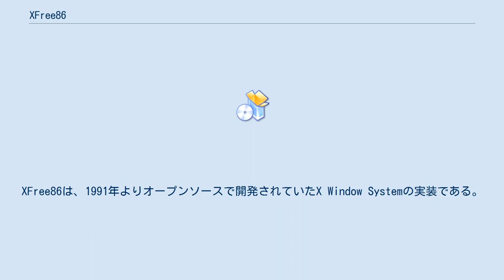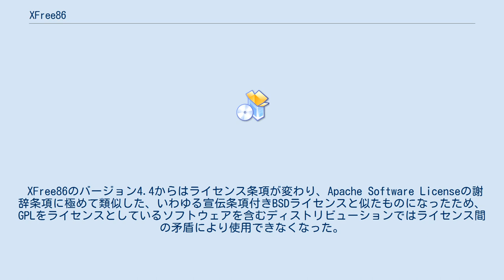XFree86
XFree86は、1991年よりオープンソースで開発されていたX Window Systemの実装である。
名称は、AT&Tによるi386向けX Window Systemの実装であるX386の3 (Three) をFreeに置き換えた点から由来している。
 PC向けに広く使われていたフリーソフトウェアであり、OSとしては、Linux、FreeBSD、NetBSD、OpenBSD、Solaris、Mac OS X、Windows NT、OS/2などを対象としている。
CPUアーキテクチャとしては、当初i386系CPUだけがサポートされたが、後にPowerPCなどの他のCPUもサポートするようになっている。
 現在、2009年5月を最後にコミットされておらず、2011年にはプロジェクトは休止したと確認された。
 XFree86のバージョン4.4からはライセンス条項が変わり、Apache Software Licenseの謝辞条項に極めて類似した、いわゆる宣伝条項付きBSDライセンスと似たものになったため、GPLをライセンスとしているソフトウェアを含むディストリビューションではライセンス間の矛盾により使用できなくなった。
このライセンス形態の変更と以前からのXFree86の開発プロセスの閉鎖性に不満を持ったXFree86の中核メンバーがXFree86 Projectを離脱し、新たにX.Org Foundationを立ち上げた。